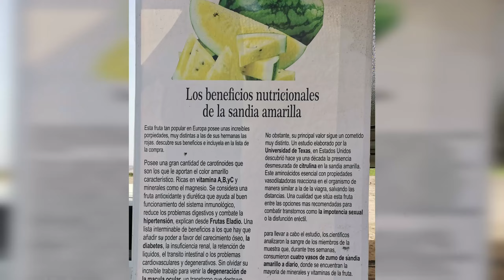MILES de ciclistas coronan el TOUR HUACHO 2024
Lima – Huacho en Bicicleta es una de las rutas organizadas por Rodando Perú @ciclotrebud en la que esta vez participaron más de 3000 ciclistas recorriendo 150Km aprox por toda la Panamericana Norte.

Salimos desde Los Olivos a las 4:15am para llegar a la Plaza de Huacho a las 12:15pm haciendo varias paradas para la rehidratación, alimentación y sobre todo para disfrutar el recorrido con amistades y compañeros que solo veo en este tipo de rutas masivas.

Saludos 🚴🏻‍♂️👍🏻🚴🏻‍♂️